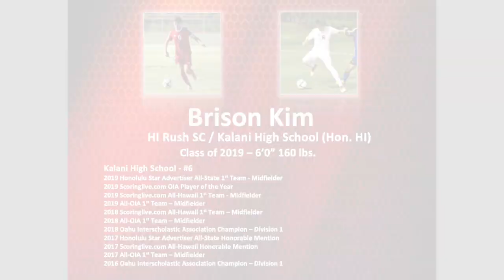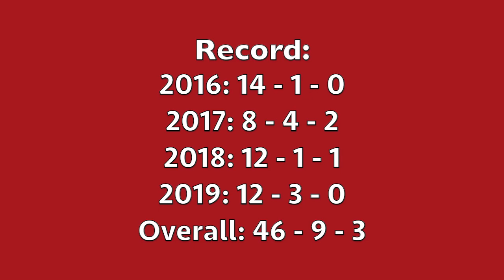Brison Kim - Highlight Video - c/o 2019